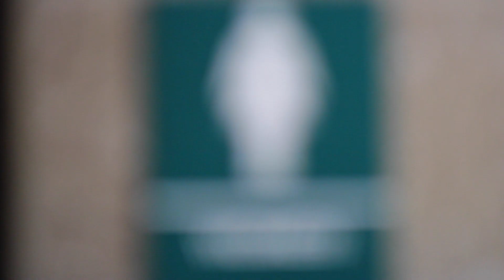Ryan Goldsher Comedic Monologue POMONA